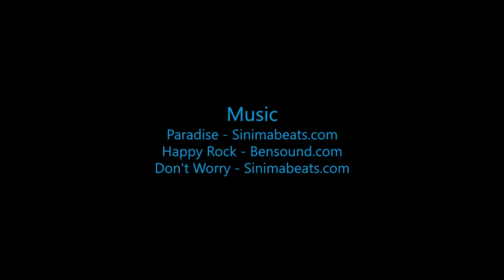Giovanna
Swoopware: Adventure Tour Video - Giovanna